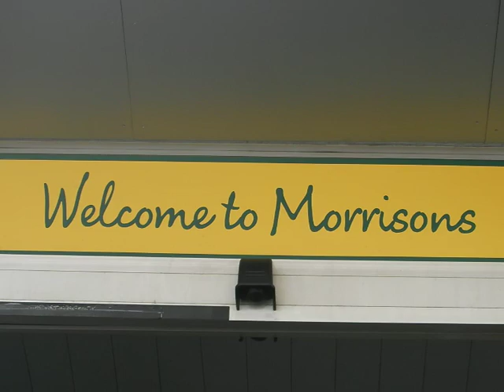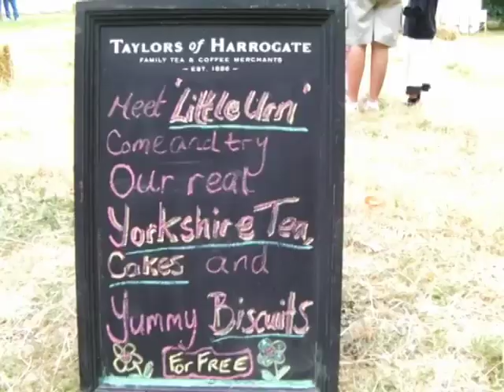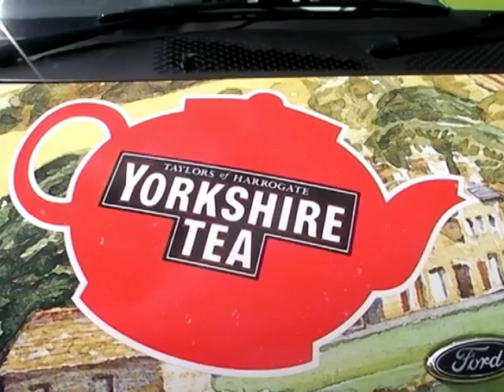Yorkshire Tea - Little Urn On The Road High Quality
Link Communication Present - Yorkshire Tea Little Urn On The Road